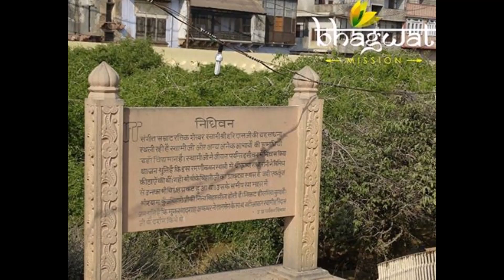BIHARI BRAJ MAI GHAR MERA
It is bhakti video sung by Gaurav Krishan Goswami